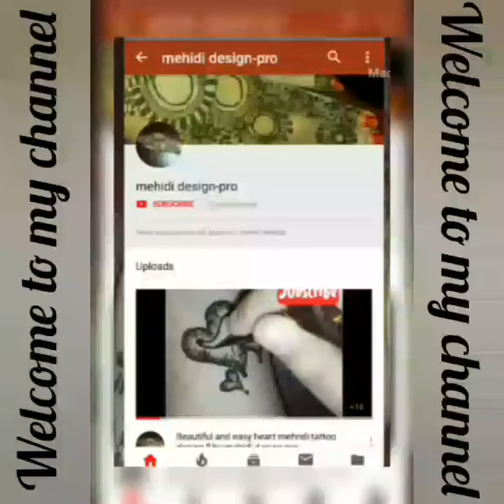One finger henna Mehndi design tutorial for beginners ll by Gallery of mehndi designs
Musician: Ikonson